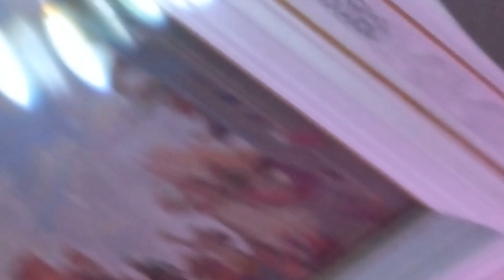90 летие караганды (4)